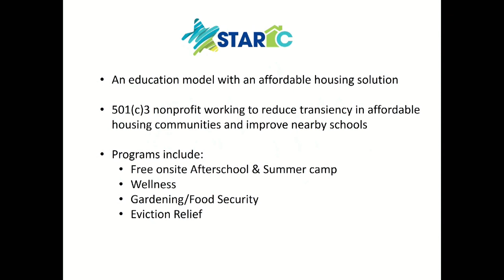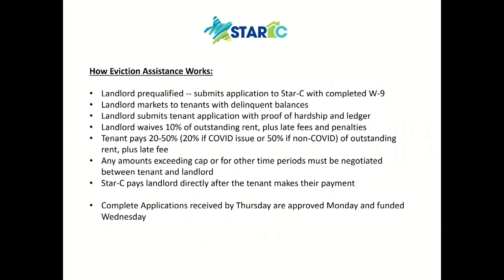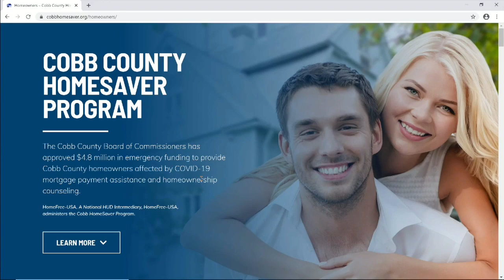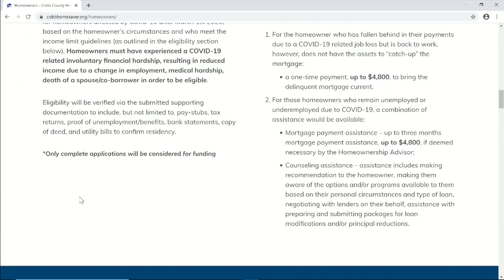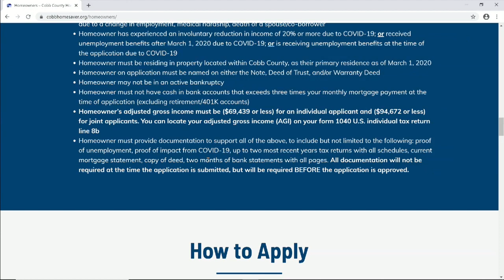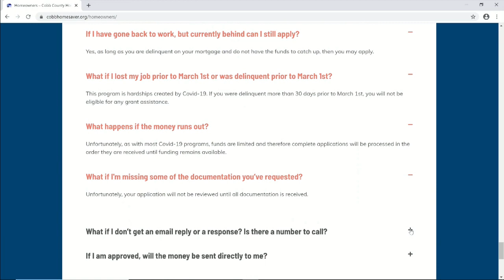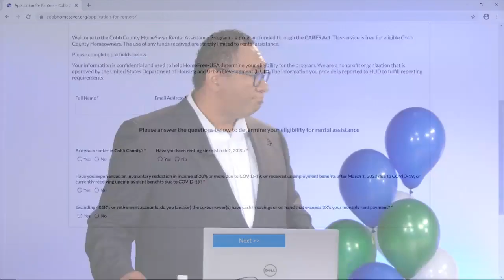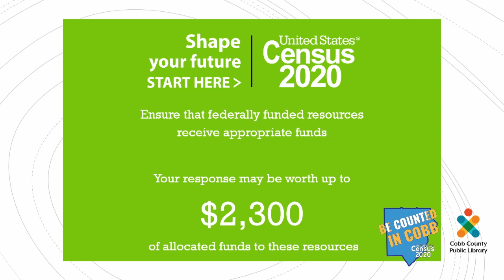Cobb County CARES (Coronavirus Aid, Relief, and Economic Security Act) - 09/21/20